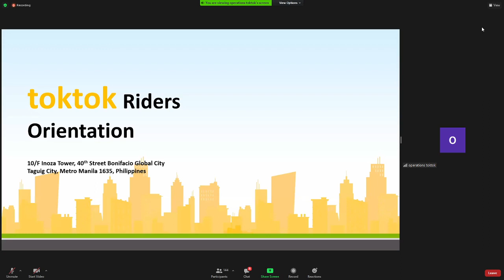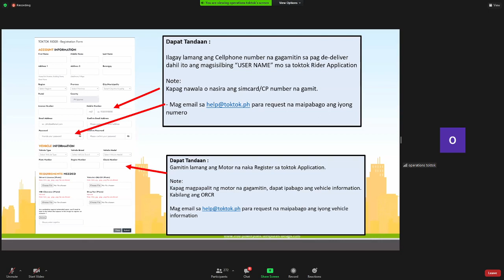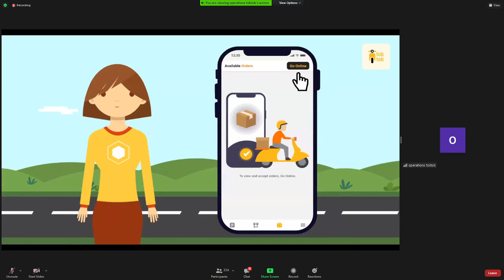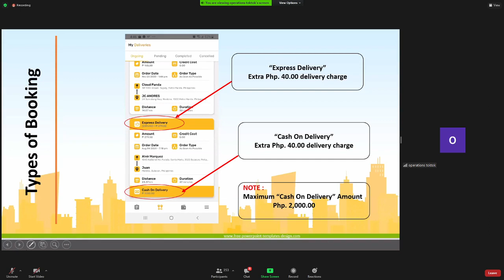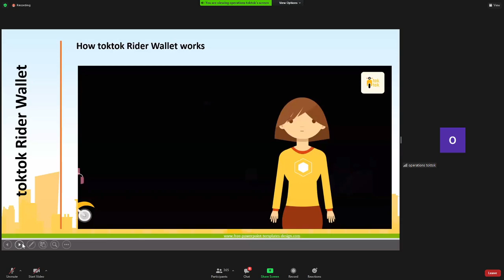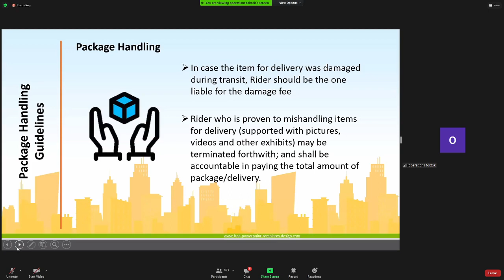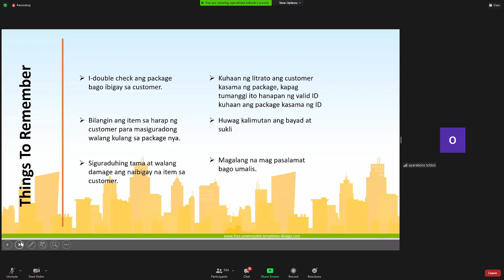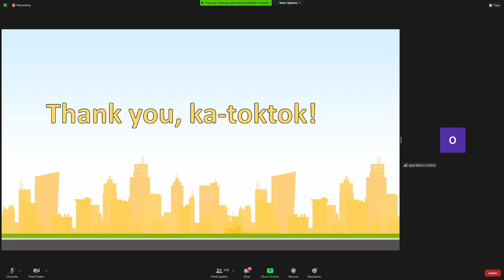UPDATED TOKTOK RIDER ORIENTATION - APRIL 23, 2021│Albert Unciano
If you are interested to be a TOKTOK Online Franchisee and Operator,
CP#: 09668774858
PROMO PERIOD: until May 3, 2021
Maine Mendoza
Alden Richards
Aldub Delivery Service
Kathniel
Kathryn Bernardo
Daniel Padilla
Ivana Alawi
Boy Abunda

toktok rider orientation latest

Paano kumita
copper mask
boy bondat
siomai king
mangboks manok